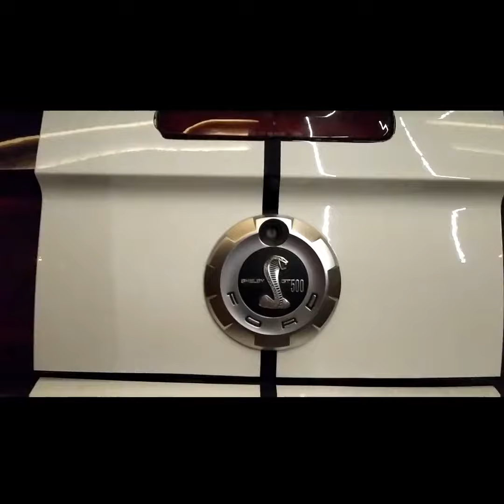MTG შელბი და ჩვენ!